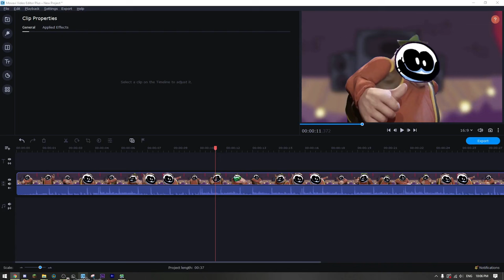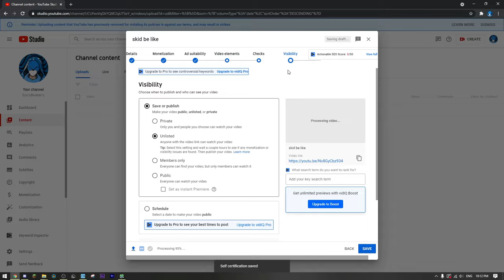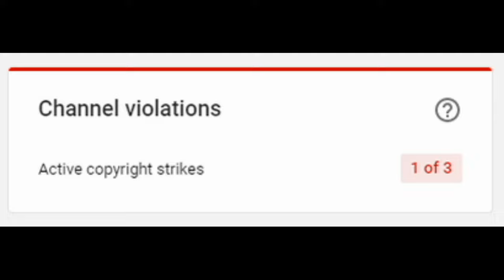how to get a strike on youtube full tutorial speedrun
wr